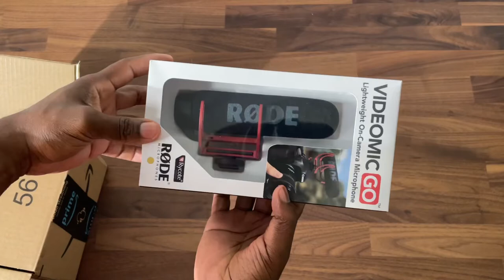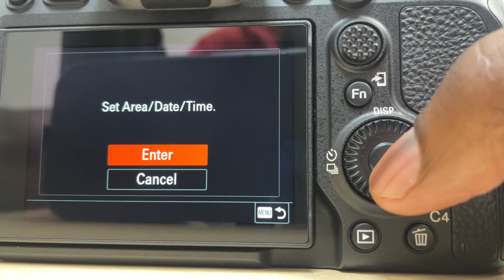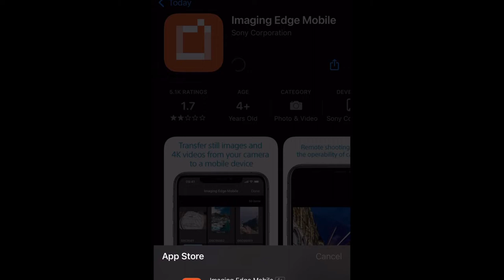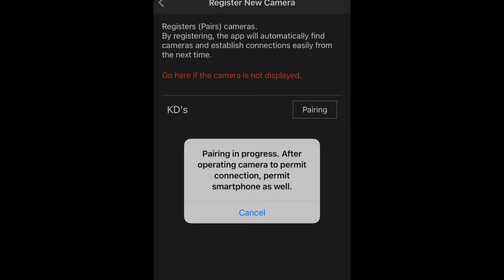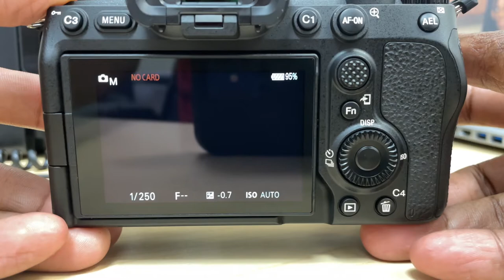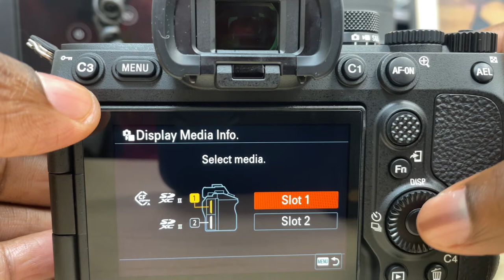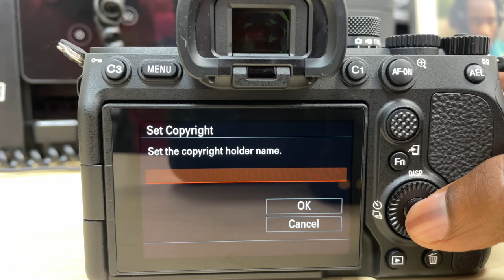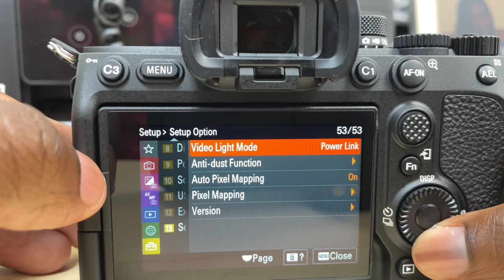I GOT A FREE SONY A7IV FROM AMAZON FOR ‼️‼️‼️FREE ‼️‼️‼️‼️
Godox SL-60W Lighting kit

Primo Water Dispenser (Black)
Primo Water Dispenser (White)

TCL TV 55 inch TV

Onn TV 50 inch TV

Element 50 inch TV
Bonus Content? Early Access To Videos?

8 PCs Puddle Lights

2021 Tesla RGB Center Console Lights - htts://amzn.to/3tLjNG7

Delkin Devices Fat Gecko Dual Suction Camera Mount (DDMOUNT-SUCTION)

iPhone 12

Steering Wheel Tray

Thinking about getting a Tesla? Want 1000 freesupercharging miles?

Spigen Tempered Glass Tesla Screen Protector

Tesla Key Card Holder Key Chain (2Pack black)

Farogo Tesla Water Cup Mats

Tesla Model 3 Model Y Neon Light Tubes RGB Interior LED Strip Lights with App Controller

KENPENRI Wheel Cap Kit for Tesla 3, S, Y, & X
(Mydaddybeats production Vol 1)

REDMI K30 Pro (not k30 pro but something similar to price range)

iPad Pro 2020

Ring Doorbell

Echo Show 5

Xbox 1 controller
Elite Series 2 Controller

playstation 5

plastation 5 controller

NEEWER 528 LED VIDEO LIGHT

Wireless Mouse

OK True Wireless Stereo Earbuds
True Wireless Earbuds, Elecder D17 - https:

Gaming Mouse

HiQuick 16 Counts Rechargeable Batteries AAA

Zecti 16x16 inch/40x40 cm Photo Light Box

YOODO Massage Gun

6-1 Charge station

21 inch ring light

Travel Duffel Bag

Naipo Back Massager

BEST VLOG CAMERA

BEST DRONE

RONIN SC

BEST MICROPHONE

me and my channel.